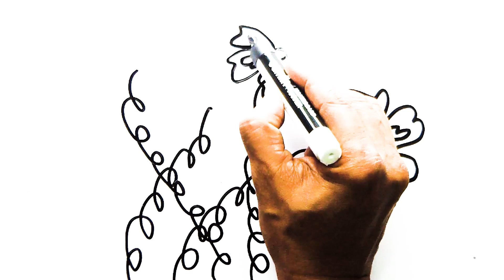How to draw flower drawing